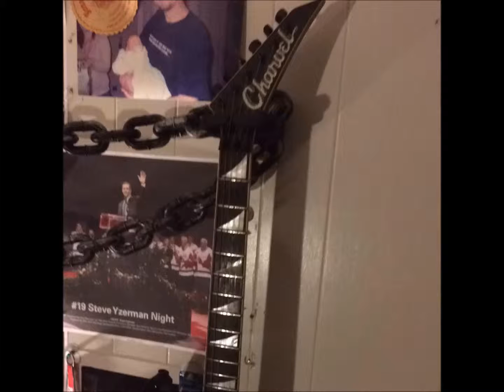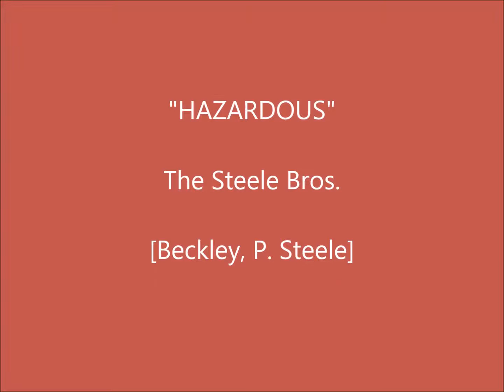Hazardous - Steele Bros.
Remake of Gerry Beckley's solo song from his album "Horizontal Fall". His song is "Lazarus". I changed the title to "Hazardous", changed a few words in verse and added a second verse. Mike Steele does the guitar picking throughout the song, Kevin Steele does awesome lead guitar and Patrick Steele is on vocals and rhythm guitar.